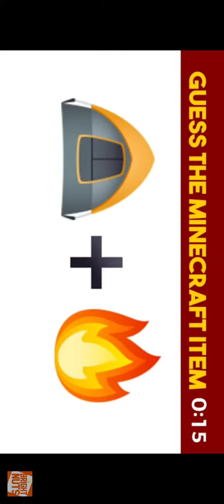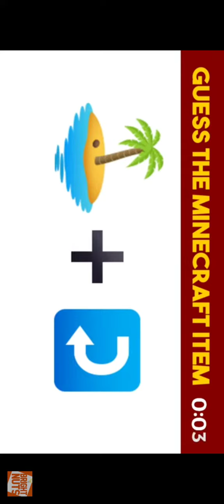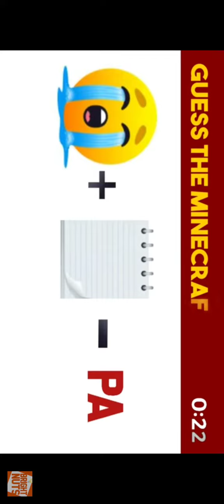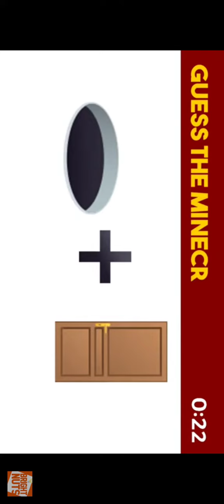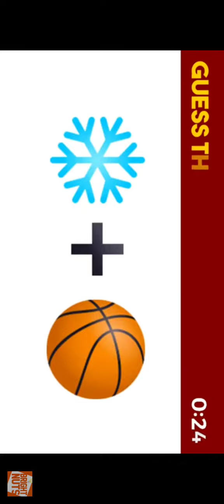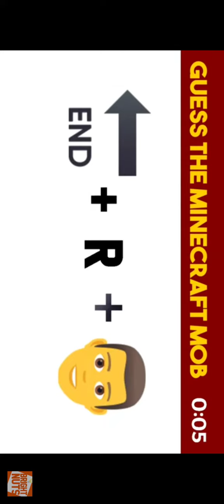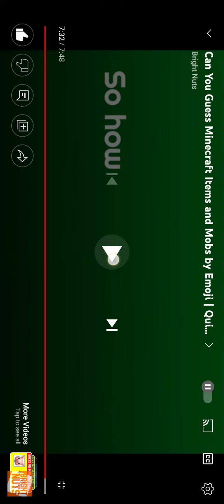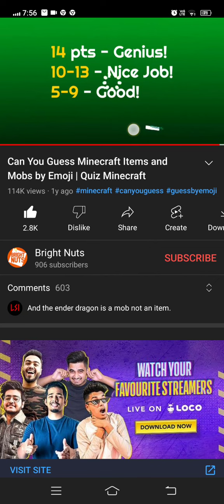The emoji challenge 🤣😂